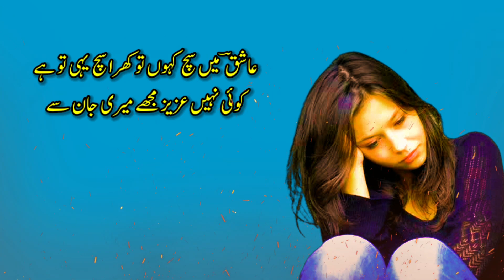Very Painful Hindi Poetry#watsappstatussayri#hearttouchingshayari#trendingpoetryviral#poetryshorts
Urdu Ghazal,,